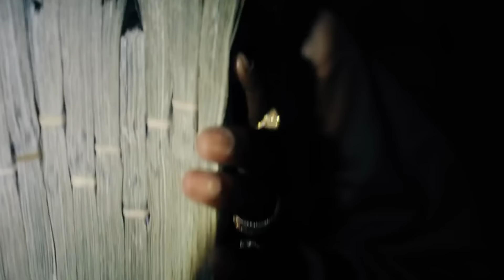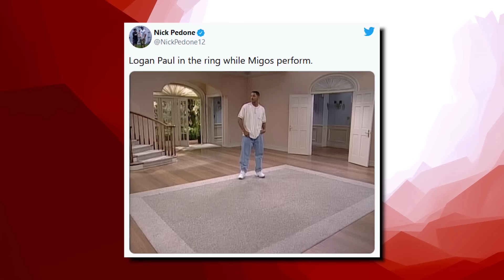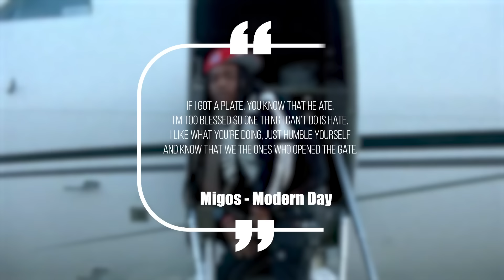OFFSET STRIPPED NAKED BY LIL BABY'S GOONS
From rappers caught lacking, to rappers ready for opps, to chicago drill: lyrics that really happened, to rappers chains snatched, to new york drill lyrics that really happened, to rappers that ran from cops, back with chicago drill lyrics that really happened, to rapper car crashes, to kodak black assassination attempt, to rappers getting robbed, to uk drill rappers arrested for making music, to crazy rapper fights, to uk drill lyrics that really happened, to rappers who ran from cops, back to chicago drill lyrics that really happened, to 6ix9ine throws bottle at stripper, to o block for sale and why they wont sell to lil durk or chief keef, to RAPPERS KILLED BY "FRIENDS" (Lil Snupe, Bankroll Fresh & Big L), to LIL REESE SHOT IN EYE, BEAT UP IN CHICAGO, to JACKSONVILLE DRILL: LYRICS THAT REALLY HAPPENED, to CHICAGO DRILL: LYRICS THAT REALLY HAPPENED, to 42 Dugg & Sada Baby: Detroits Deadly Beef, to NBA Youngboy VS Fredo Bang: Baton Rouge's Deadly Beef, to The Deadly War In Memphis: Pooh Shiesty VS EBG EJizzle, to BATON ROUGE DRILL: LYRICS THAT REALLY HAPPENED, to MEMPHIS DRILL: LYRICS THAT REALLY HAPPENED, to KSOO: Yungeen Ace's Shooter, to POOH SHIESTY ROBBED THEN SHOOTS SECURITY GUARD, to EVERYBODY AROUND LIL DURK DIES, to FBG “King Opp” Wooski: The Grave Digger Of Chiraq, to 051 Melly: Chiraq’s Deadliest Shooter, to RAPPERS READY FOR OPPS AT SHOWS (YFN Lucci, Famous Dex, Blac Youngsta), to Yungeen Ace: The Grim Reaper Of Duval County, to now Nick Blixky: Friends Make The Worst Enemies, to The Deadly War In Memphis: Big Scarr's Double R vs Trulla Mafia, to now OFFSET STRIPPED NAKED BY LIL BABY'S GOONS

This video is about OFFSET STRIPPED NAKED BY LIL BABY'S GOONS! We also post stuff like Rappers Ready For Opps, Rappers Caught Lackin, Rappers Who Are Killers, Men Who Killed Rappers, and more so be sure to subscribe if you like these style of videos.